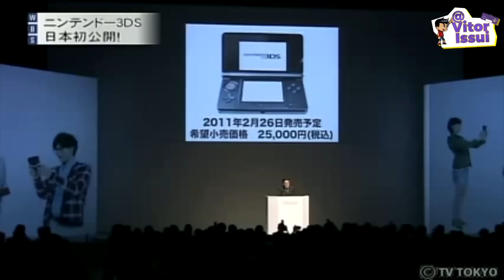A HISTORIA COMPLETA DO NINTENDO 3DS